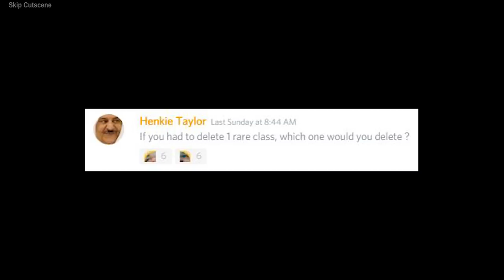AQW On Steam? (AQW Q&A #12)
• Sigala
• "Easy Love - Instrumental"